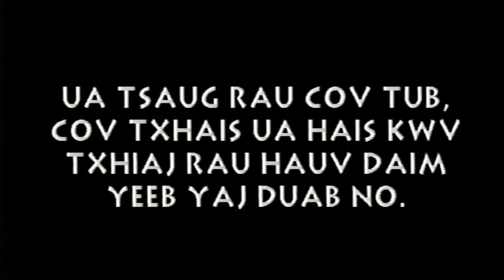Kwv Txhiaj Hais Zeb Xyooj & Rwm Vaj 2016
Zos Hmoob tau yuav copyright los ntawm G X Video los yam raug cai los tso hauv youtube lawm.